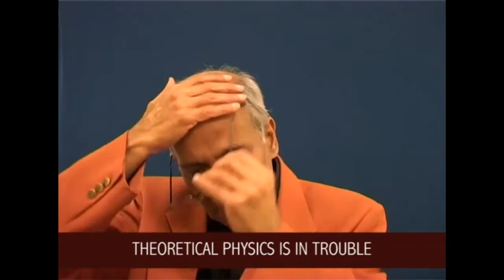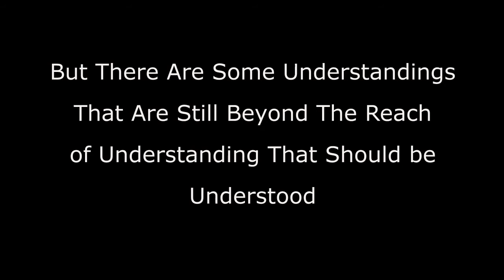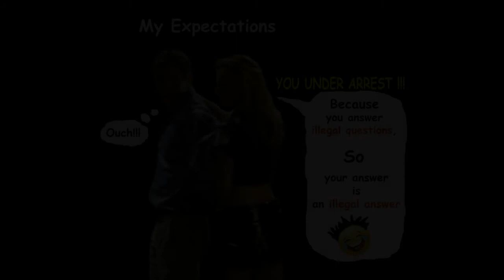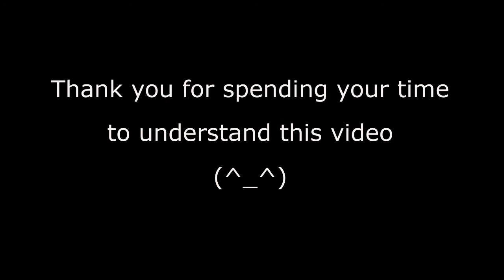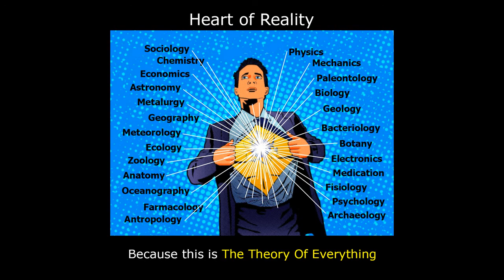Quantum Mechanics Explained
What is quantum mechanics?

This video will explain it (compilation), so you will have a little view about it and how it is.

In this regard, I also convey a number of things that I think are very regrettable, because there are many opinions that I think have started to turn, change, and even mislead. and begin to forget previous thoughts.

I hope this video can help